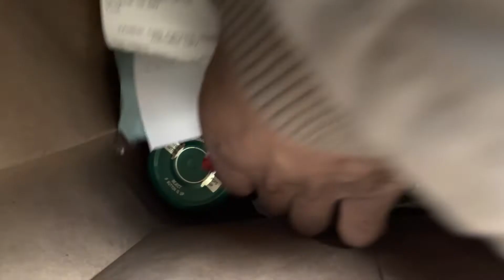IM BACK | 30th Birthday Recap in Miami | Food Shopping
I'm headed back South Beach (Miami) for my birthday week.  Aslo after my trip follow me to trader joes for a quick food haul.

NEW HERE?
My name is Casey Pleasants.
I'm a vegan and former Division I track and field athlete.